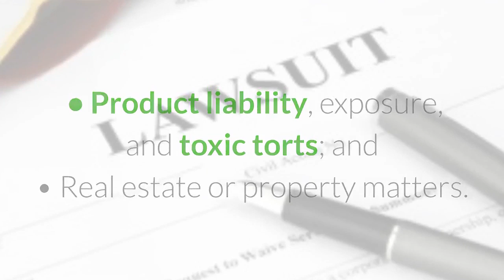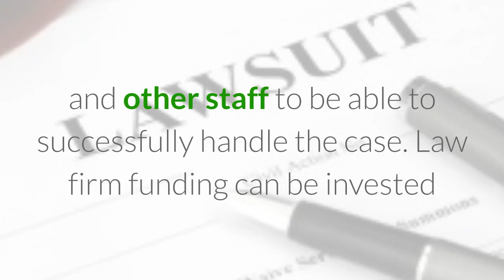Civil Defense and Law Firm Funding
Law firm funding offers working capital that can be applied for the management of a specific case or the over-all operations of the firm. The capital gained permits firms to offer clients more predictable payment arrangements based on the anticipated outcome.